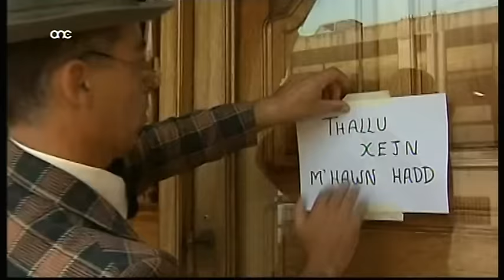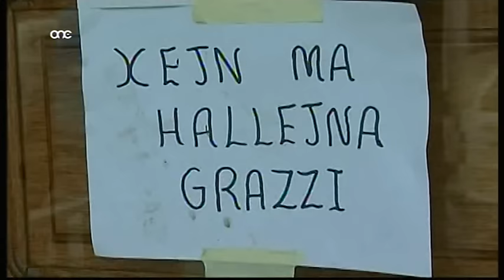Sketches Mad-Dulli - M'Hawn Hadd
Sketches Mad-Dulli - M'Hawn Hadd - Drittijiet Joe Farrugia u ONE Media Limited Malta.